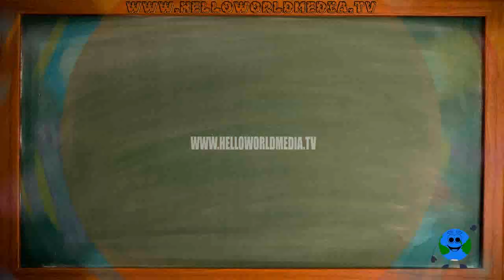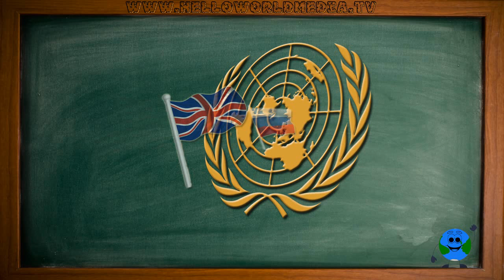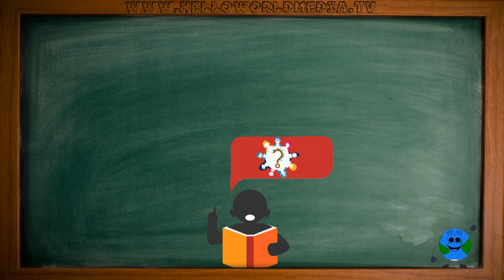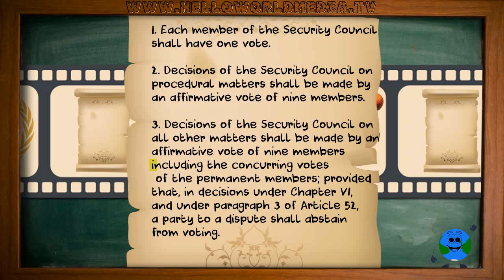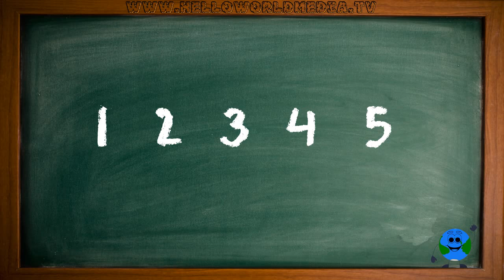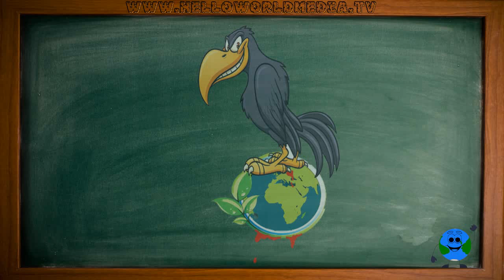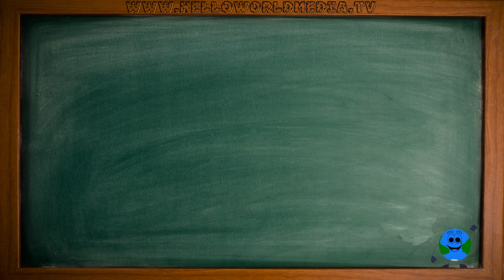VETO | A Short Animation About a Powerful Word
Hear one of the most amazing and exciting stories mankind has ever created. This is the story of a code, a secret word, or perhaps it is better to say a magical word!

What is veto? What does veto mean? Which nations have veto power? A short film which explains the meaning of veto and questions the legitimacy of the power of veto.

A Hello World Media Production.

Hello World! A new look at news from around the world, making fun of everything, especially politicians.